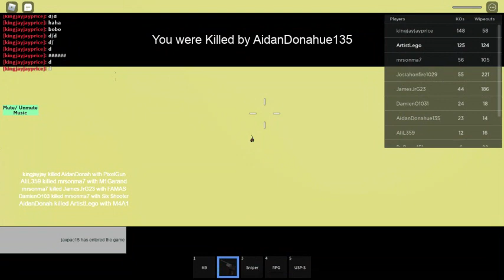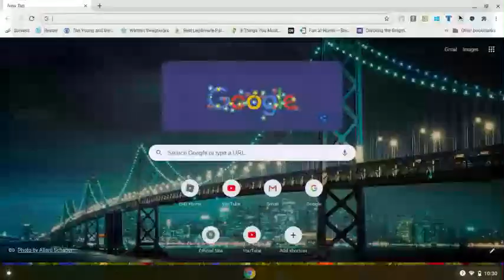gun game but its low quality